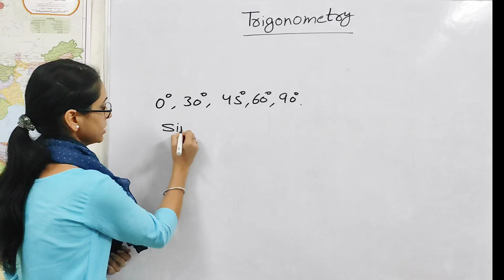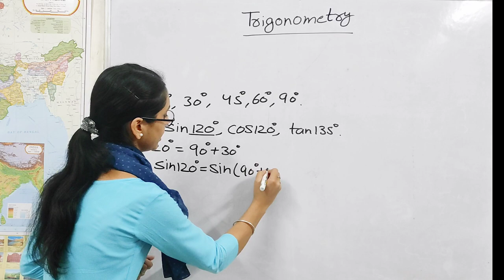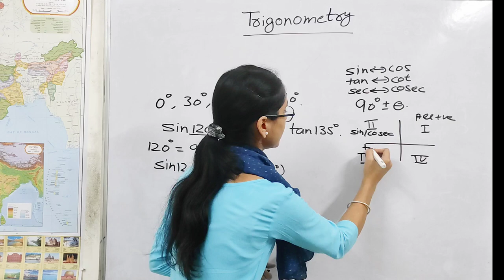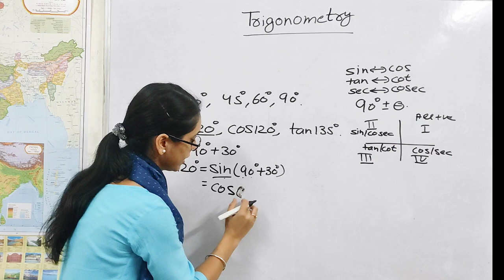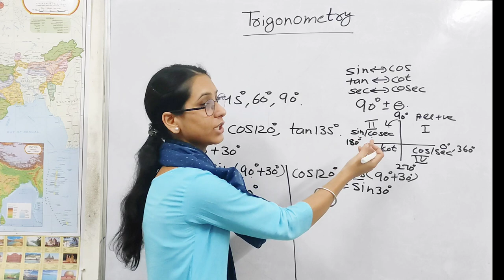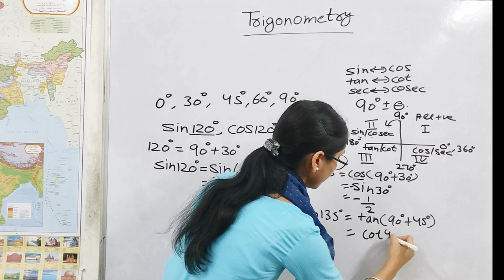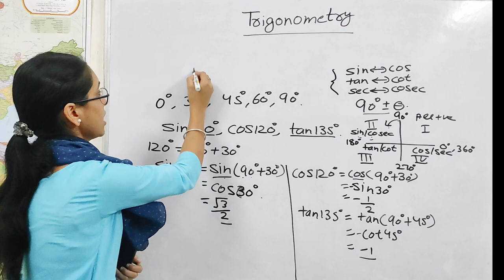| TRIGONOMETRY | PART- 6 | BY ANKITA MA'AM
🌸🙏 Welcome to Dhruva Academy Ghumarwin!
🎥📚 Join us on YouTube, Facebook, Instagram & our for daily Current Affairs, engaging YouTube videos, and interesting questions.

🌸🙏 Thank you! DHRUVA ACADEMY GHUMARWIN